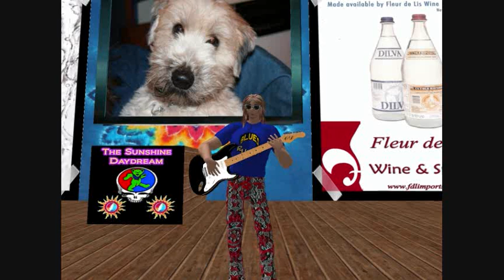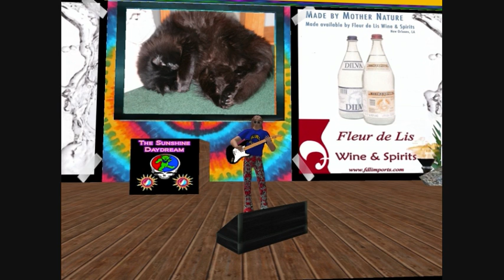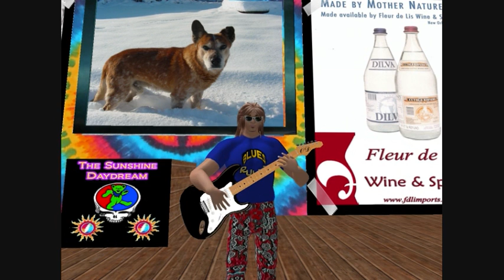Vanny Wilder at Sunshine Daydream Amphitheater